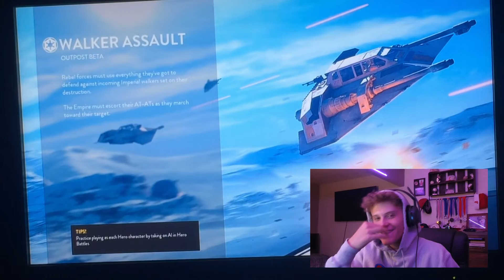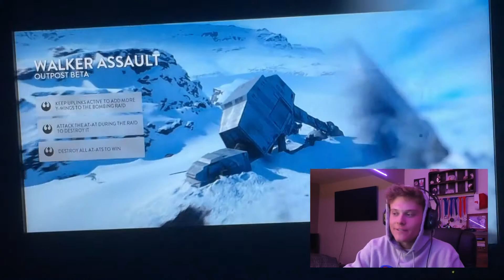Reacting To My First YT Vids... (Part 2)